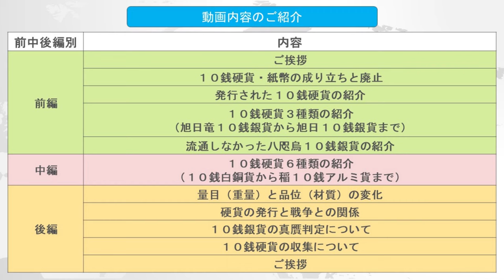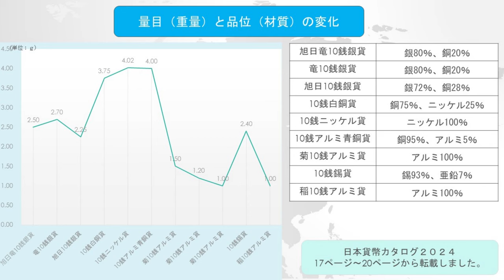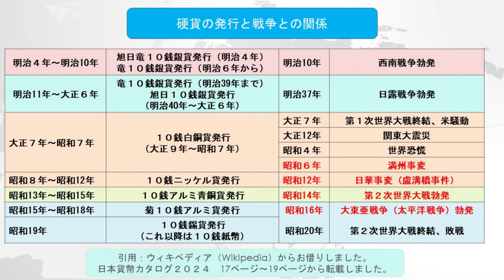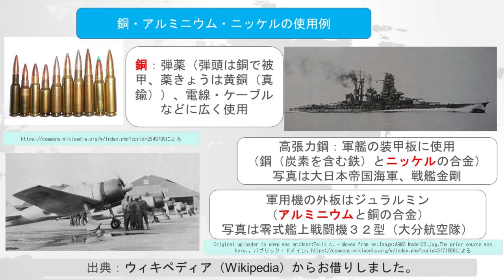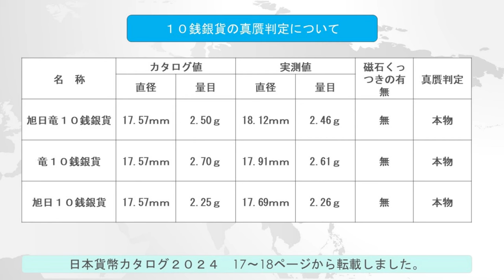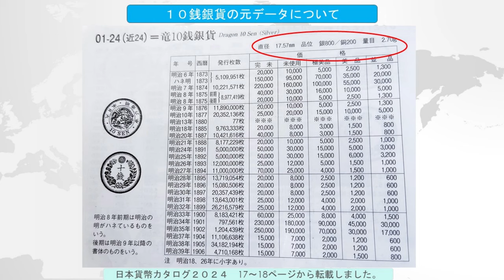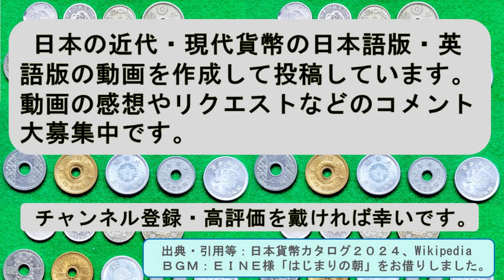10銭硬貨のご紹介（後編）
おはようございます。民蔵です。この動画は今まで発行された１０銭硬貨の紹介です。
明治政府成立後、大東亜戦争（太平洋戦争）終了直後まで、１０硬貨は１０種類（内１種類は未流通）発行されました。
前編は、１０銭硬貨・紙幣の成り立ちと廃止、発行された１０種類の１０銭硬貨の概要の紹介、３種類の硬貨の詳しい紹介、発行されましたが、流通しなかった１種類の硬貨の紹介。中編は、残り６種類の硬貨の詳しい紹介。後編は、量目と品位の変化、硬貨の発行と戦争の関係、３種類の銀貨の真贋判定、収集や価格の説明を行いたいと思います。

以前作成した５銭硬貨のご紹介の動画は、５０分ありましたので、前編と後編に分けました。どうしても公開動画の長さが気になって、ご紹介が中途半端・舌足らずになったことが気になっていました。
それで今回は３回に分けることで、時間を気にせずに、盛り込みたいこと、ご紹介したいことを入れてみました。
自分では、出来栄えに自己満足しているのですが、長すぎる。説明がくどい、繰り返しになっている。つまらない。などなどのご意見があると思いますので、コメント欄に書いていただければ、励みや今後の参考になりますのでよろしくお願いいたします。それに加えて、１０銭硬貨についての質問や紹介してほしい貨幣（紙幣・硬貨）などありましたら、大歓迎ですのでコメント欄にご記入お願いいたします。

【動画目次】
00:00 ご挨拶と動画内容の紹介
00:37 量目と品位の変化
05:14 硬貨の発行と戦争の関係
10:29 ３種類の１０銭銀貨の真贋判定
14:35 収集や価格の説明
18:58 ご挨拶

動画の参考資料「日本貨幣カタログ２０２４」（税込み１９８０円）購入リンク
「Amazon」